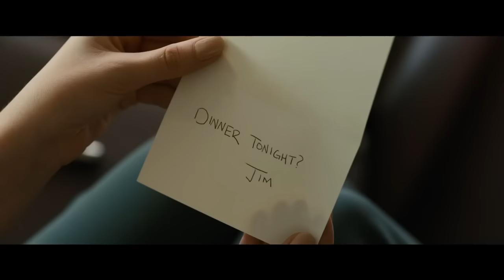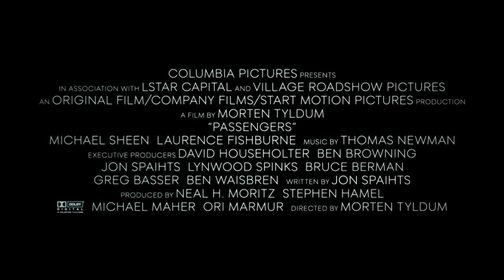Passageiros - Trailer Oficial (Dublado)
Direção: Morten Tyldum
Elenco: Jennifer Lawrence, Chris Pratt, Michael Sheen, Laurence Fishburne
Distribuidora: Sony Picture

Sinopse: Durante uma viagem de rotina no espaço, dois passageiros são despertados 90 anos antes do tempo programado, por causa de um mal funcionamento de suas cabines. Sozinhos, Jim (Chris Pratt) e Aurora (Jennifer Lawrence) começam a estreitar o seu relacionamento. Entretanto, a paz é ameaçada quando eles descobrem que a nave está correndo um sério risco e que eles são os únicos capazes de salvar os mais de cinco mil tripulantes em sono profundo.